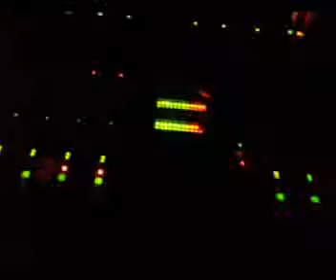Claude vs Farinelli live @Mascara Sett 2006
Claude live